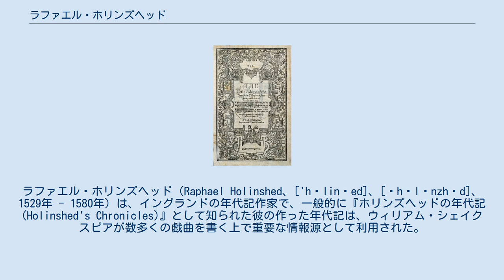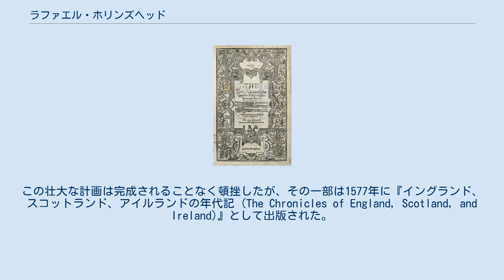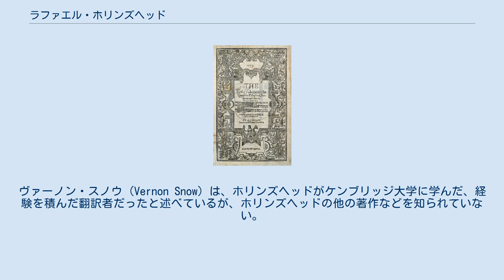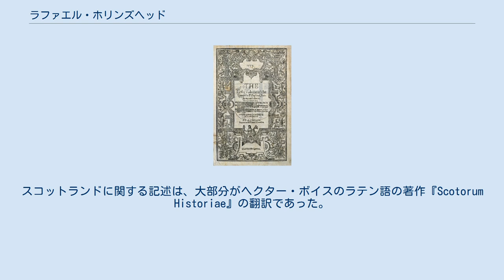ラファエル・ホリンズヘッド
ラファエル・ホリンズヘッド（Raphael Holinshed、['hɔlinʃed]、[ˈhɒlɪnzhɛd]、1529年 - 1580年）は、イングランドの年代記作家で、一般的に『ホリンズヘッドの年代記 (Holinshed's Chronicles)』として知られた彼の作った年代記は、ウィリアム・シェイクスピアが数多くの戯曲を書く上で重要な情報源として利用された。
 日本語では姓を「ホリンシェッド」とするなど、表記の揺れがある。
英国の発音辞典でも上記に引用している通り「ホリンシェッド」という発音であると説明されている。
 ホリンズヘッドは、チェシャー州サットン・レーン・エンズのサットン・ホールで生まれたと考えられているが、ロンドンに住み、印刷業者レイナー（レジナルド）・ウルフの下で、翻訳者として働いていた。
ウルフは、ホリンズヘッドに指示して、創世記の大洪水から当時のエリザベス女王の治世までの世界の歴史を編纂するという企画に従わせた。
この壮大な計画は完成されることなく頓挫したが、その一部は1577年に『イングランド、スコットランド、アイルランドの年代記 (The Chronicles of England, Scotland, and Ireland)』として出版された。
この年代記において、ホリンズヘッドは寄稿者のひとりに過ぎず、その執筆にはウィリアム・ハリソン、リチャード・スタニハースト、ジョン・フッカーらが関わっていた。
 シェイクスピアは『年代記』を多くの歴史劇の戯曲の参考資料とし、『マクベス』の筋書きや、『リア王』や『シンベリン』の一部などを生み出した。
 ホリンズヘッドの生涯については、ほとんど何も分かっていない。
例えば、生年月日を述べた確たる典拠は存在していない。
彼が有名になったのは『年代記』によってだけであり、彼について知られている事柄は『年代記』に関することに限られている。
ヴァーノン・スノウ (Vernon Snow) は、ホリンズヘッドがケンブリッジ大学に学んだ、経験を積んだ翻訳者だったと述べているが、ホリンズヘッドの他の著作などを知られていない。
『年代記』の出版許可が下されて数ヶ月後、ホリンズヘッドは引退してウォリック近郊の田舎に移った。
彼は1580年頃に死去し、その遺言は1582年4月24日に検認された。
公職、学問上の業績、教会関係の職務などは、何も確認されていない。
 ホリンズヘッドの『年代記』初版の扉。
 1548年、ロンドンの印刷業者レイナー・ウルフは「全世界の包括的なコスモグラフィーと、あらゆる既知の諸国民の個別の歴史」を作成するという着想を持った。
彼は、それを英語で印刷しようと考え、地図や図像も収録した本にしたいと望んだ。
ウルフは、ジョン・リーランドの著作を多数入手し、それを基に年代記を編纂し、新たな情報も加えて地図を作成した。
やがて自力ではこの計画の遂行はおぼつかないと悟ったウルフは、ラファエル・ホリンズヘッドとウィリアム・ハリソンを雇って、彼らの助けを得ることになった。
 この企画が完成に至らないまま、ウルフは1573年に死去し、企画の内容はブリテン諸島だけに範囲を限ることに変更されて、書籍出版業組合の会員3名によるコンソーシアムに引き継がれた。
事業は、ラファエル・ホリンズヘッドが、ウィリアム・ハリソン、リチャード・スタニハースト、エドマンド・キャンピオン、ジョン・フッカーを雇う形で進められた。
1577年、2巻本での出版に漕ぎ着けたが、事前に枢密院の検閲によって、スタニハーストが執筆したアイルランドに関する記述の一部が削除された。
スコットランドに関する記述は、大部分がヘクター・ボイスのラテン語の著作『Scotorum Historiae』の翻訳であった。
 第2版は1587年に出版されたが、記述の一部に女王や大臣たちに対して不敬と見なされる内容が含まれていた。
当該ページは枢密院の命令によってページごと除去された。
この除去された部分は、1723年に独立した冊子として出版され、1807年には完全な形での復刻版が出版された。